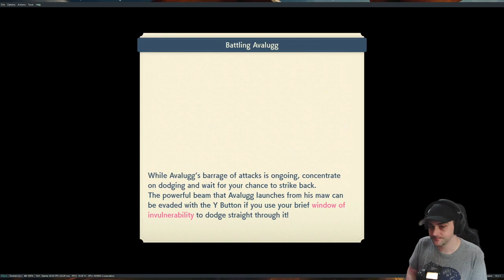First Playthrough, Noble Electrode Down! (Part 5)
We did it, trainers! We calmed the electric fury of Noble Electrode! But our Hisui journey is far from over. What new challenges await us in Part 5 of our Pokemon Legends: Arceus playthrough? Tune in to see where Professor Laventon sends us next, what Pokemon we encounter, and maybe even a sneak peek at the next Noble on our horizon!

Chapters:
00:01:45 - Starting
00:06:46 - Coronet Highlands Exploring
00:34:20 - Checking In With Kamado
00:48:15 - Evolving Rotom
00:54:40 - Leveling For Our 5th Star
01:15:25 - Getting Our 5th Star
01:23:44 - Rival Fight
01:26:20 - Into The Albaster Icelands
01:42:41 - Meeting The Wardens
02:02:39 - Catching Sabi & Braviary
02:12:47 - Alpha Gallade
02:18:42 - Battling Warden Sabi
02:26:11 - Taming Braviary
02:30:52 - Soaring The Skies
02:36:20 - Challenging Frenzied Noble Avalugg!
02:58:42 - Testing Out The Training Ground Battles
03:09:44 - Passing In At Kamado's Office
03:19:06 - Banished!
03:38:33 - Break Time
3:43:39 - Checking The Lakes For Mistress!
03:54:50 - Lake Valor
04:08:01 - Lake Verity
04:16:57 - Lake Acuity

The game follows the protagonist, who is sent back in time and travels through the Hisui region, which is based on the island of Hokkaido during early Japanese colonization. The game is centered around exploration of the region's several open areas populated with Pokémon, with its main objective being to complete the Pokédex by catching all Pokémon.